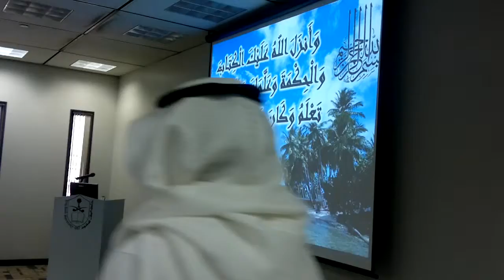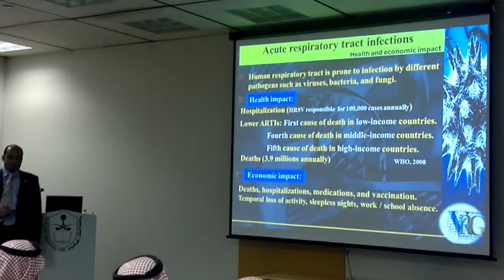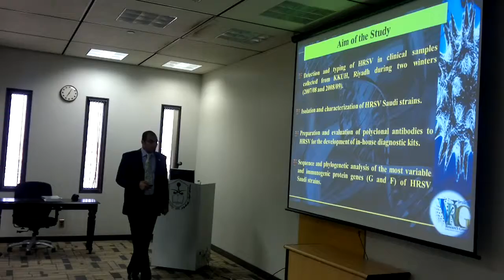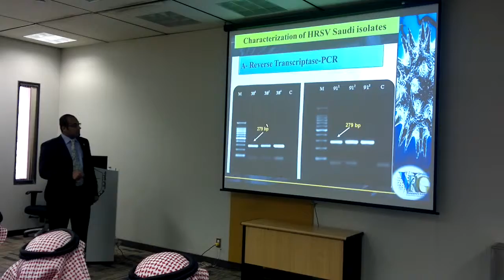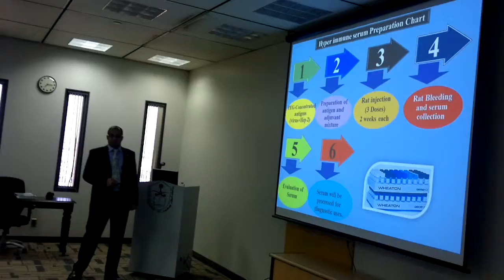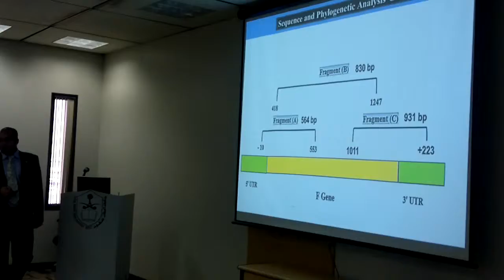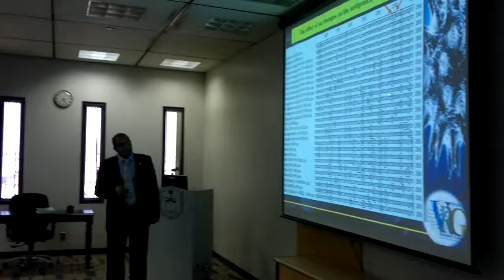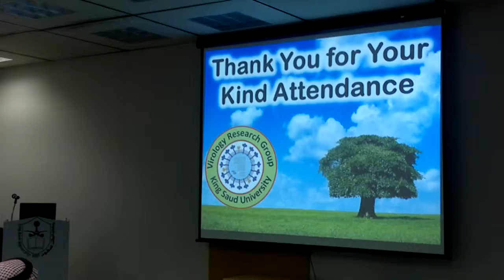Human Respiratory Syncytial Virus- -Mohamed A. Farrag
Respiratory tract infections (RTIs) are the most common infectious disease among human population worldwide. Human respiratory syncytial virus (HRSV) is the leading cause of RTIs in infants and young children with a high disease impact on the lower respiratory tract. Two types of HRSV; A and B, were found to circulate concurrently with slight predominance of type A in most epidemics. There is a substantial lack of information on HRSV circulating in Saudi Arabia in terms of circulating types and strains, virus isolation, antigenic and genetic characterization, and phylogenetic relationship with strains circulating worldwide.